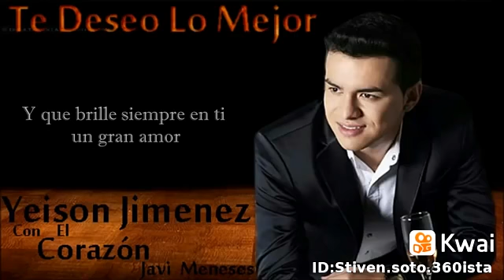20 de noviembre de 2020